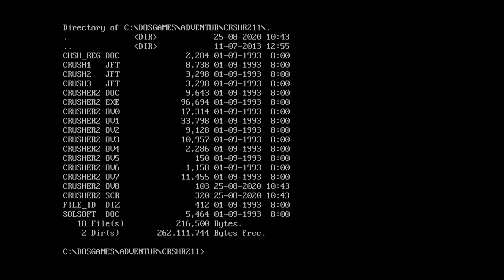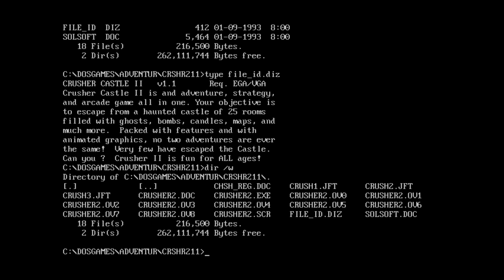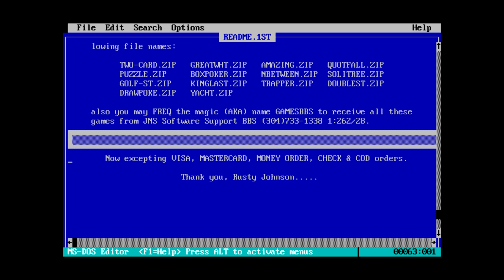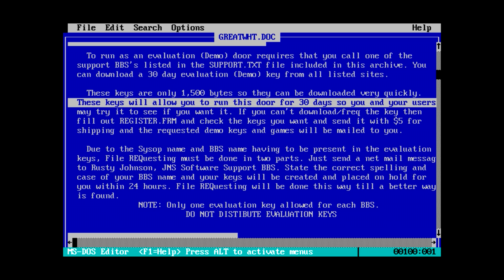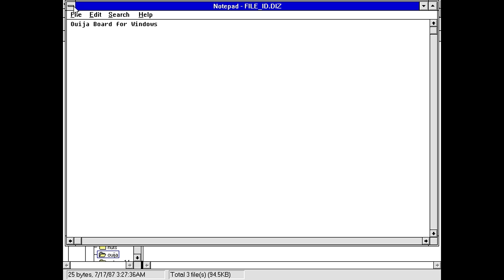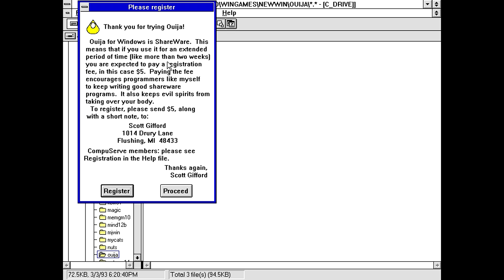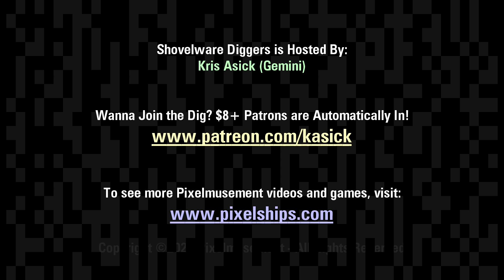Shovelware Diggers #201 - When Games were Doors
Break time's over! Time to get back into the swing of digging up shovelware! This week our dig team starts us off with a "sequel" to a Soleau title I've covered before, then we move on to some perfectly fine BBS software with a rather poorly aged name, then finish off with a digital Ouija board because why not? ;D

Also, I double-checked after rendering the video and found that the $5 fee on the card game is actually for SHIPPING. The registration fee was actually $20 for single-node and $35 for multi-node. Quite a bit more pricey given how simple it is... :P

Current Excavation: Softkey Shareware 2000 Hit Games

This Week's Digs:
- DOSGAMES\ADVENTUR\CRSHR211
- DOSGAMES\CARDS\GREATWHT
- WINGAMES\NEWWIN\OUIJA